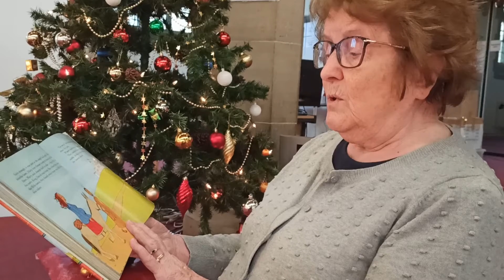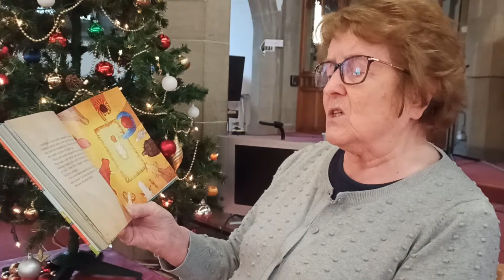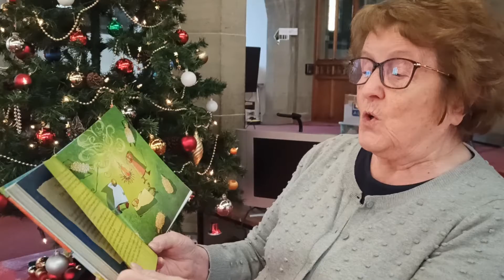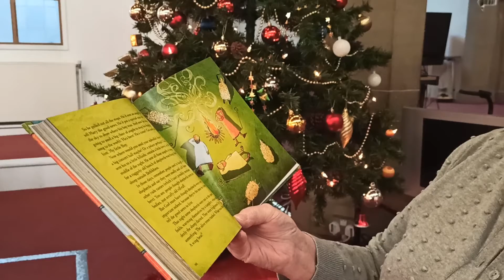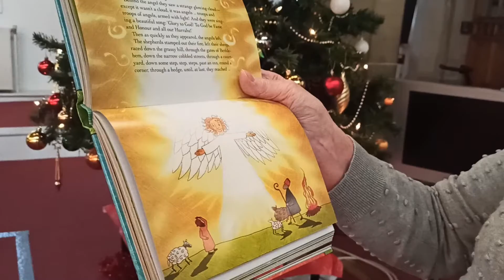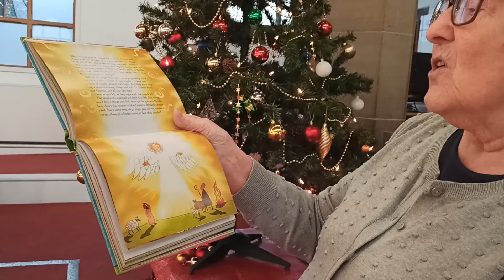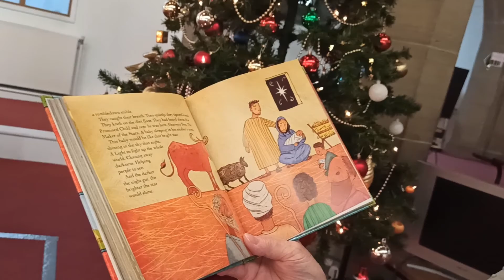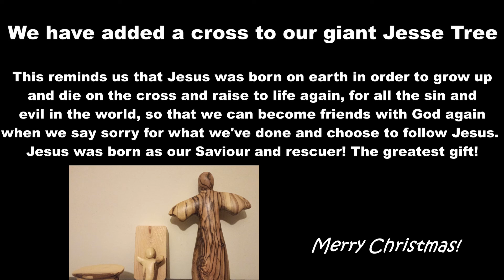Jesse Tree No. 25 Jesus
Merry Christmas! Did you know that the Christmas story is part of a bigger story?

If you would like to read this story about about Jesus' birth in the NIV translation in the Bible, read Luke 2:1-20

Can you guess what item might have been made for today's story and hung up on the giant Jesse Tree outside St Peter's? Can you spot the item on the tree when you walk past? If you're making your own Jesse Tree at home, will you make the same item or choose something else?